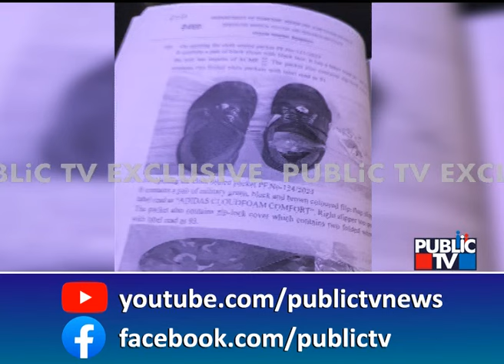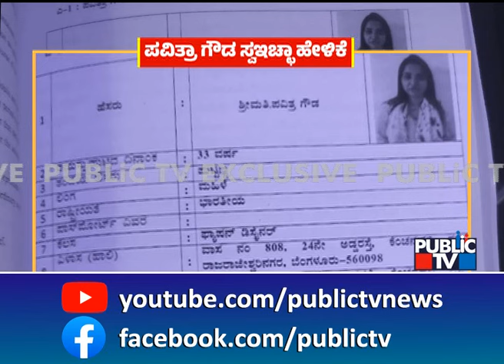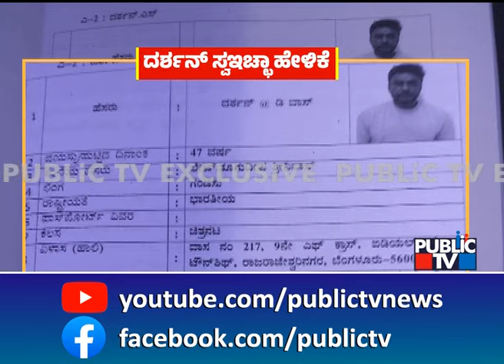ಪಬ್ಲಿಕ್ ಟಿವಿಗೆ ದರ್ಶನ್ ಸ್ವ ಇಚ್ಛಾ ಹೇಳಿಕೆಯ ಪ್ರತಿ ಲಭ್ಯ | Challenging Star Darshan | Public TV